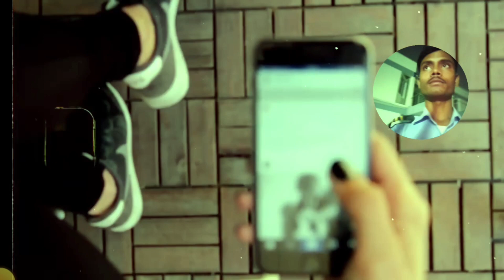कुछ हो न हो लेकिन ये 1, चीज जरूर होना चाहिए सभी के पास Stock Market Compounding कैसे काम करता हैं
Fecebook profile :-👉